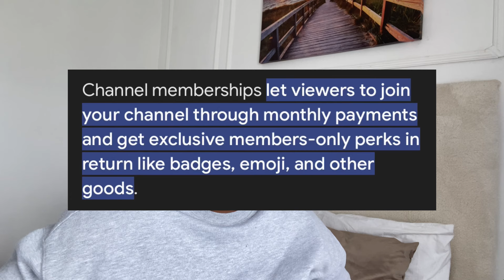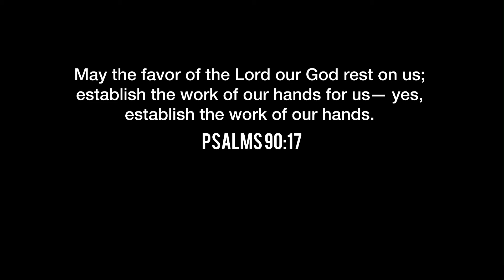weeklyvlog Spend the week with me doing this a that wethu 🩷